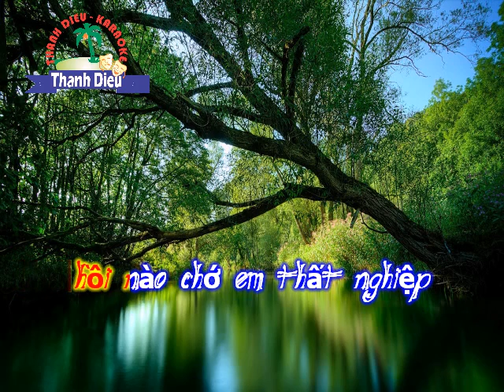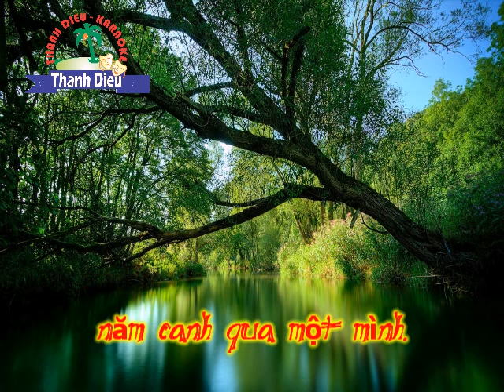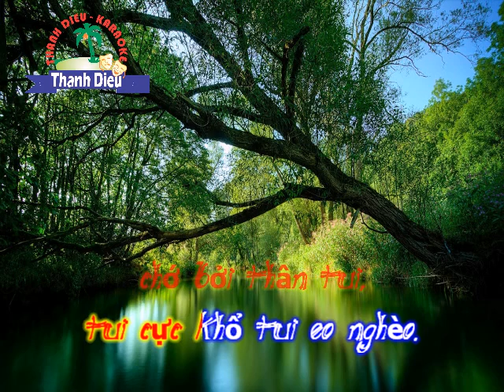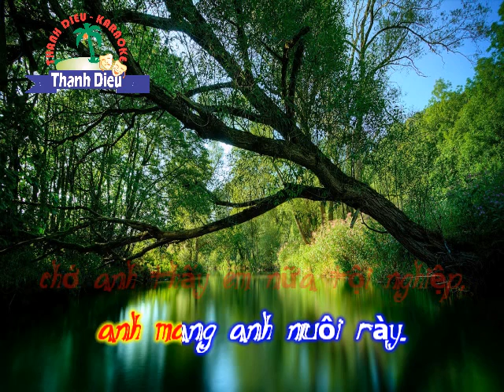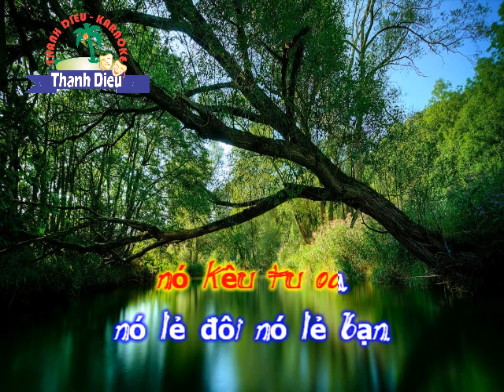THANH DIEU KARAOKE